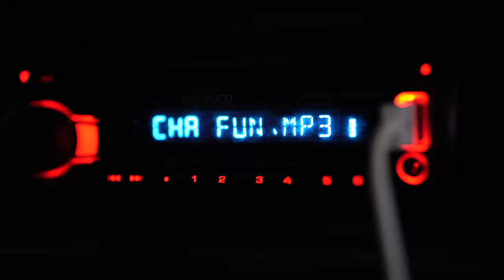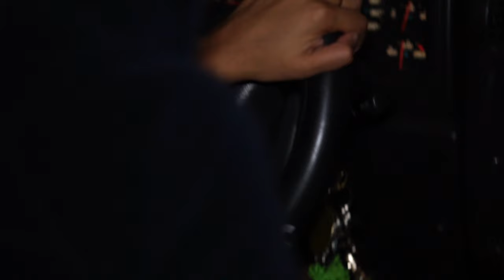Cha - Fun [OFFICIAL MUSIC VIDEO]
directed: @chabatti
produced: @jojocentineo
title cards: @_bertshot

filmed/edited: @polorizedmyfilms

LYRICS:

drop it like a beat
i rise up, you take a seat
who can do it, move it, pick it, choose it better than me?

do your little dance, i’ll do ya one better
tell your man to keep it in his pants, i’m more a go get’er
stone cold hitter, light skin ni**a
drop a bag just for a picture
ratatat, my boys got ugh
what's that chitter chat, we just having fun
check that bank app, i just made some funds
bitch i need you to back back cause you're blocking my sun, ok?

cha and jojo always bringing the heat
ain't my fault your ass belongs to the streets
ain't my fault your ass is musty and cheap, ok?

drop it like a beat ugh
i don't do this every week ugh
maybe thats the reason
all my cooking is seasoned
your priorities are problematic
full send it, i’m dramatic
knocking at your door bitch, i’m the whole package

quick attack, you dont want none
blah blah blah, you think its fun
bitch i told your ass, you look real dumb
look i need you to back back cause you're blocking my sun, ok?